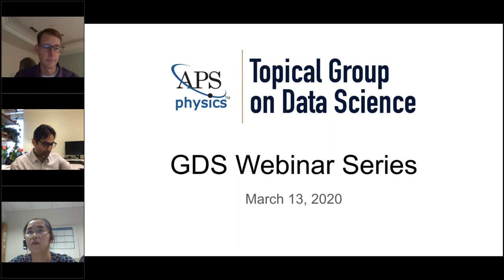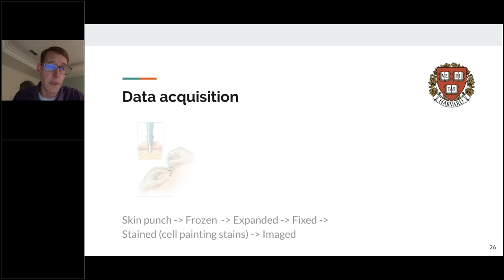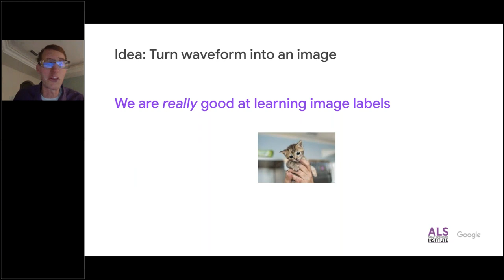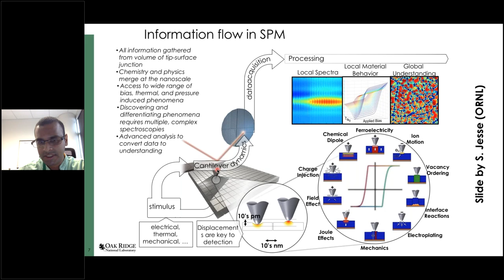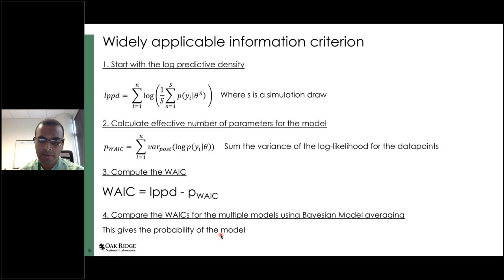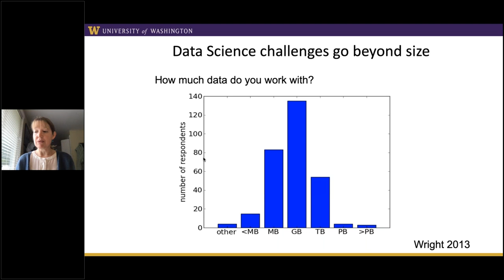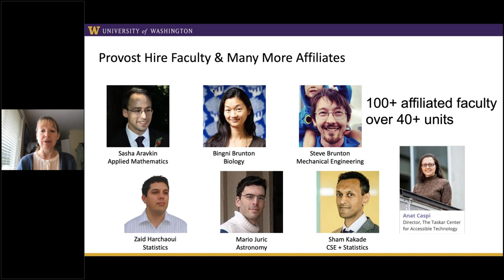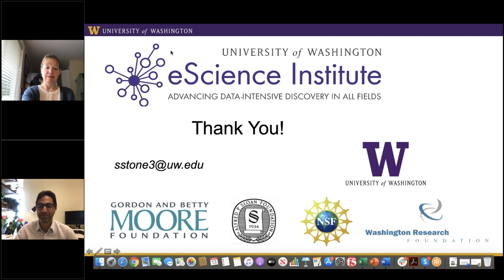GDS Virtual Session March 13, 2020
Agenda:
* 0:00 - 8:25 | Welcome! Mohammad Soltanieh-ha, Boston University - Jie Ren, Merck & Co.
* 8:25 - 43:57 | Patrick F Riley, Google Accelerated Science, Google - Machine learning for seeing and hearing more
* 43:57 - 1:19:39 | Rama Vasudevan, Oak Ridge National Lab - Machine Learning in Scanning probe microscopy: accelerating imaging, enhancing resolution and Bayesian methodologies for theory-experiment matching
* 1:19:39 - 1:58:52 | Sarah Stone, University of Washington - A university-wide approach to integrative data science education and career paths